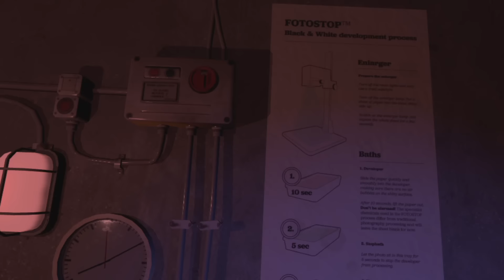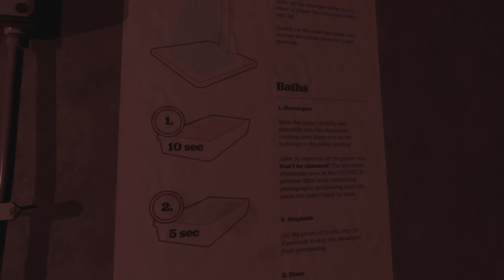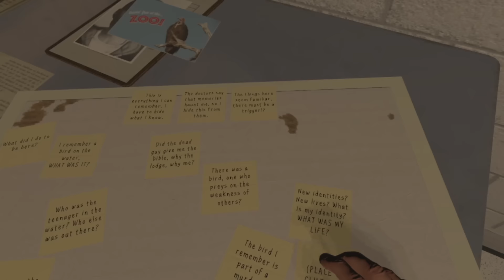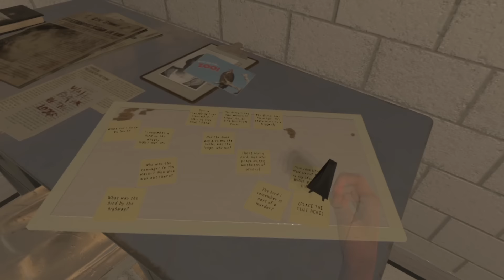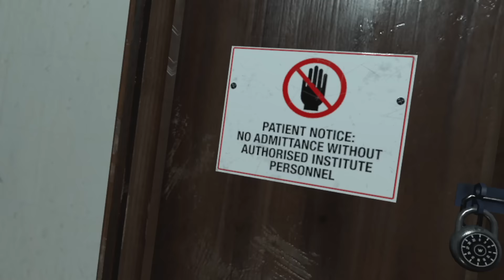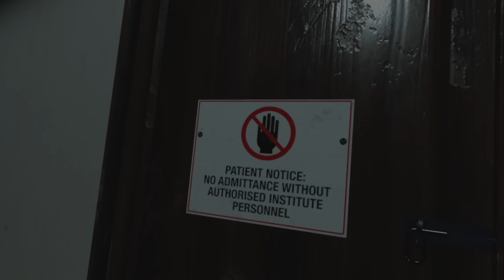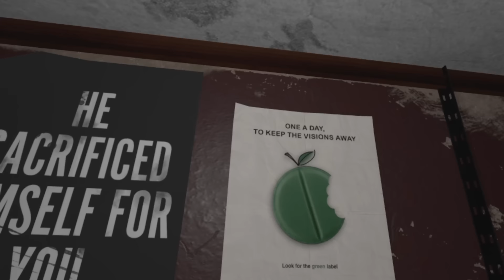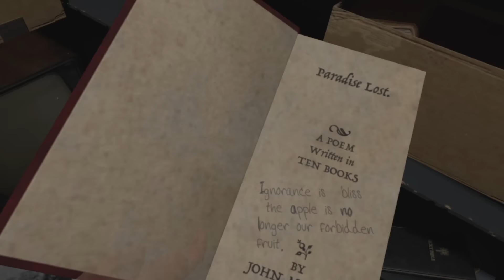#3【ホラー】弟者の「A Chair in a Room : Greenwater（VR）」【2BRO.】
2016/04/05 発売 Steam版「A Chair in a Room : Greenwater」